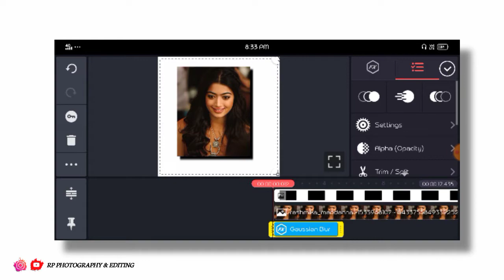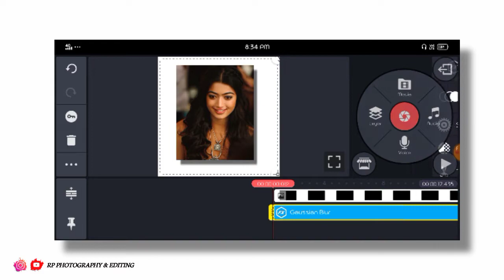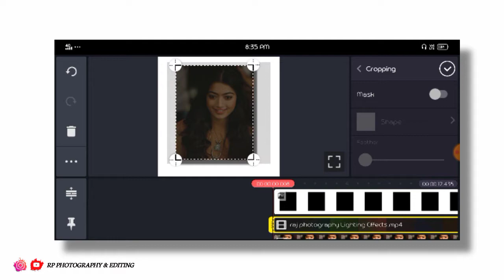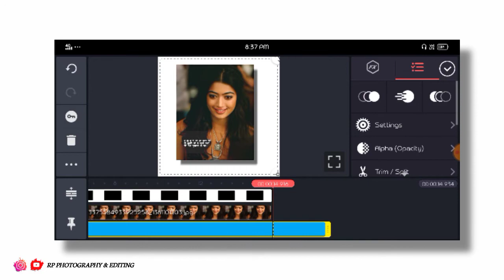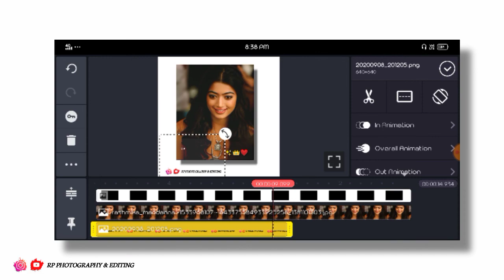kinemaster video editing hindi 2020 👉 Rp photography & editing👈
png link's